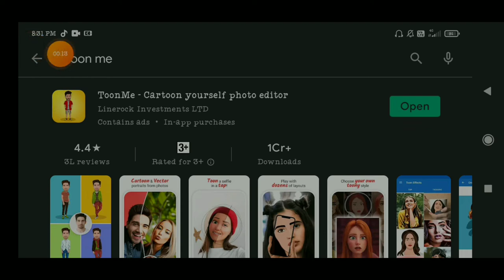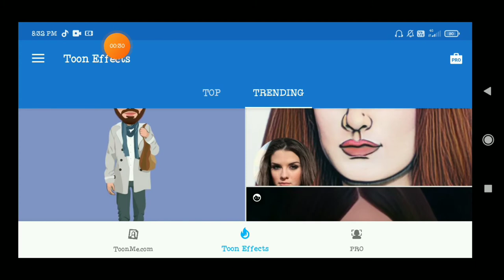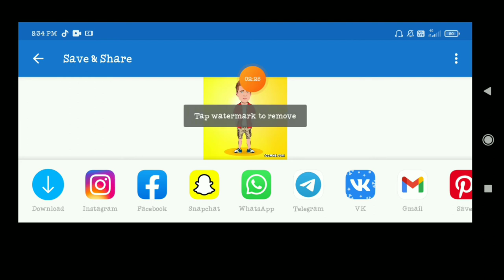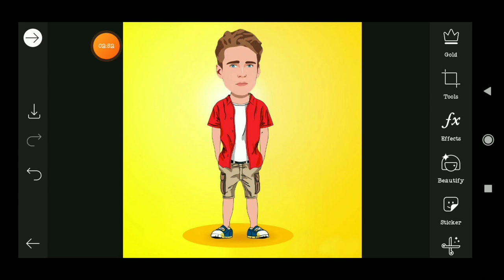picsart miniature photo editing / picsart cartoon photo editing/ Lightroom cartoon photo editing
The copyright notice generally consists of three elements: The symbol © (the letter C in a circle), or the word "Copyright" or the abbreviation "Copr."; The year of first publication of the work; and. The name of the owner of copyright in the work.
Hello what's up guys welcome to my channel my name is Roshan Raj and you are watching edits army so without wasting your time subscribe my channel and also click the bell icon for my latest video
APP link 🚫🚫🚫🚫🚫🚫🚫🚫🚫🚫🚫🚫